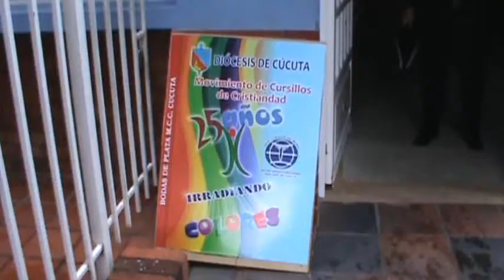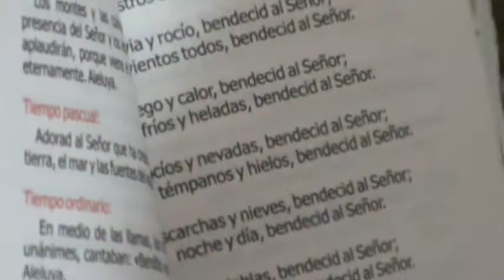ENCUENTRO ZONAL MCC CUCUTA (Ultreya Zonal .Oración del Laudes del Domingo.).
Queridos hermanos cursillistas reciban un saludo de colores, este video es la Oración del Laudes que se vivió en la Ultreya  Zonal de Cursillos de Cristiandad realizado en la Diócesis de San José de Cúcuta.
Esto es lo que se vivió en el Encuentro Zonal, Ultreya y Bodas de Plata del Movimiento de Cursillos de Cristiandad en la diócesis de Cúcuta realizado del 14 -- 16 de octubre 2011